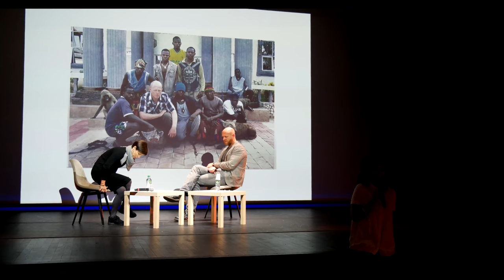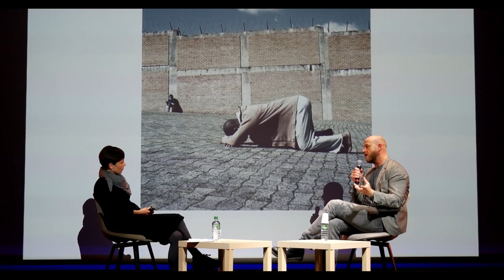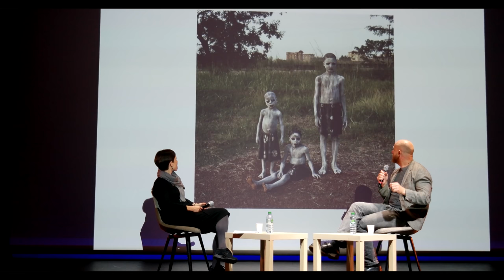Pieter Hugo | Creating Ones Medium | Les Recontres AKAA (2016)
Creating one’s Medium
Photographer Pieter Hugo in conversation with Karolina Lewandowska, Curator at the Centre Pompidou, discusses the creative process behind his latest series and how it involves the creation of his own technique.